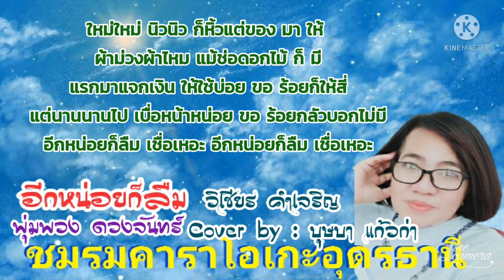อีกหน่อยก็ลืม cover by บุษบาแก้วก่า สมาชิกชมรมคาราโอเกะอุดรธานี